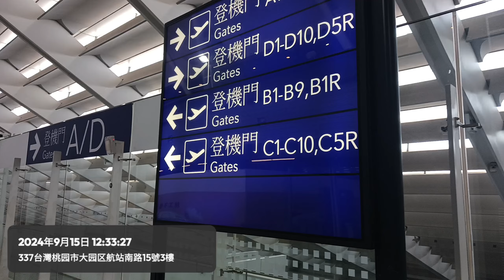20240915 桃園國際機場 出境海關-B1R登機口 步行路程